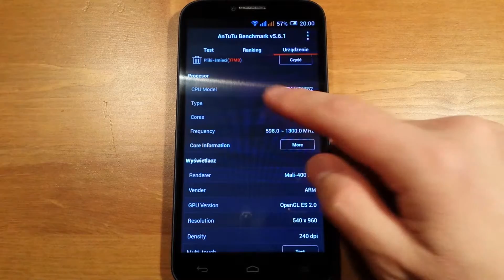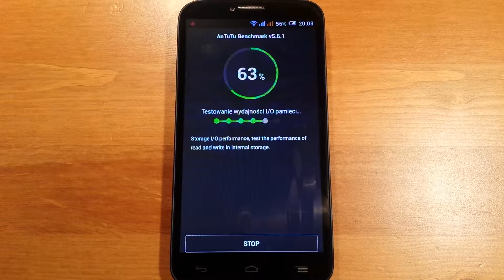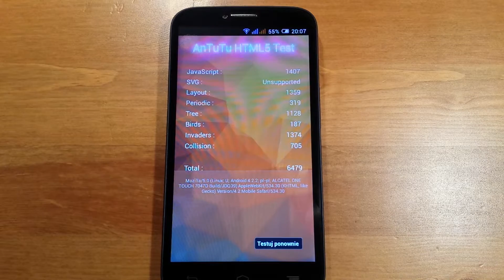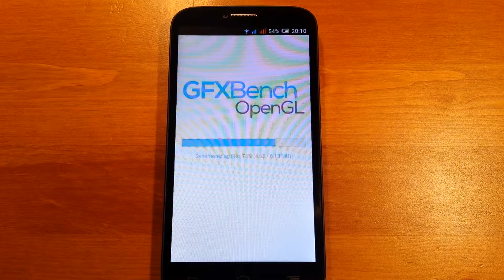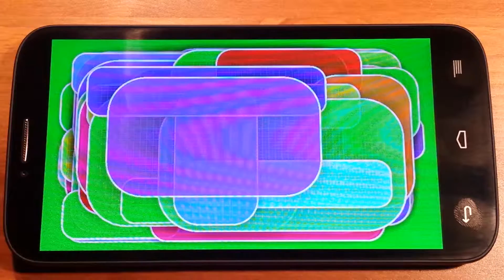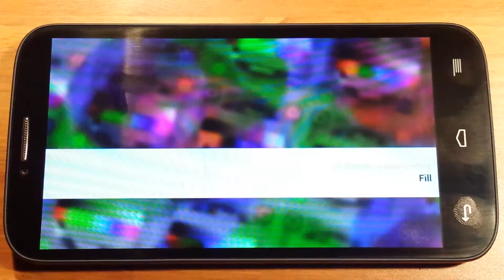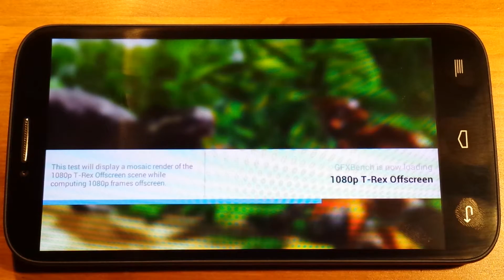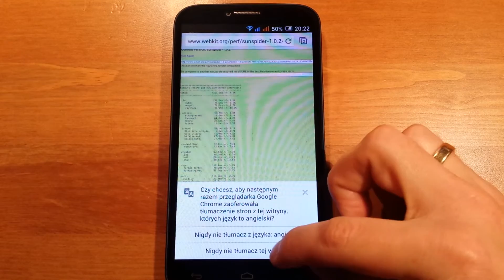ALCATEL ONETOUCH POP C9 AnTuTu GFXBench Quadrant SunSpider Java Script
Test wydajności smartfona Alcatel onetouch pop C9 różnymi benchmarkami.

Przy okazji zapraszam Was do subskrypcji naszego kanału MediaTester na YouTube oraz zapraszam do polubienia naszego profilu MediaTesterPL na Facebooku, gdzie informujemy zawsze, co aktualnie testujemy i słuchamy próśb widzów o testy specjalne oraz odpowiadamy na pytania.